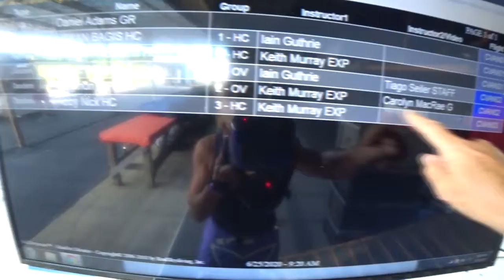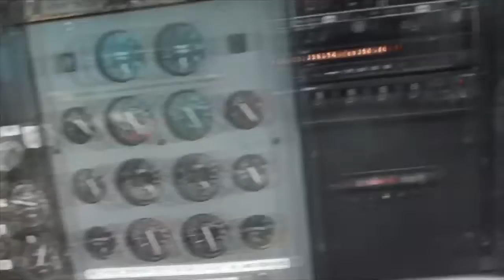Skydive Pepperell - 06/25/20 Shannon DiPietro